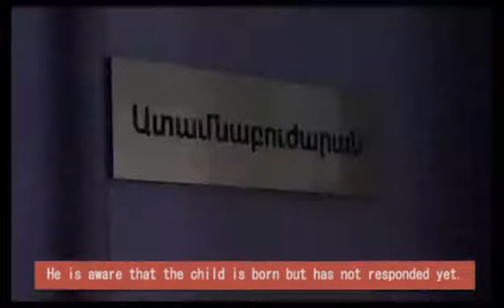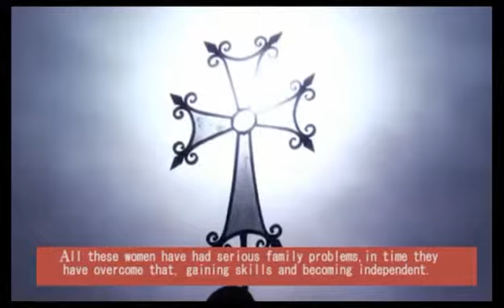Armenian Lighthouse charitable foundation /ALCF/ - Mayradoon 2014